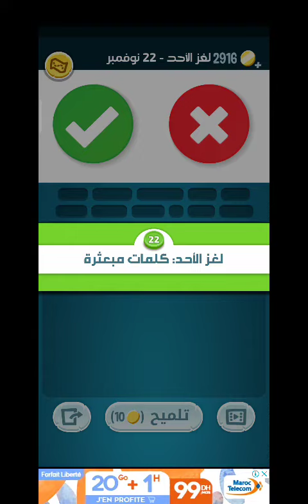لغز_الأحد_22_نوفمبر 2020